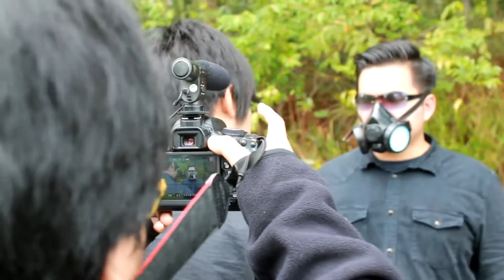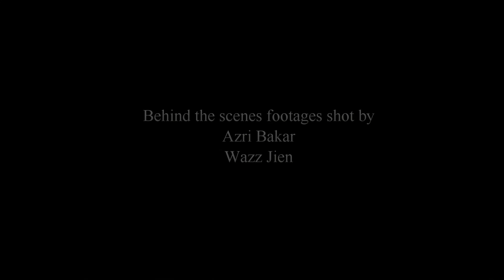Behind the Scenes & Gag Reel - GEARS Episode 2 - 4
Here is behind the scene and some of outtakes during the shooting of GEARS Episode 2 - 4  we did months ago. Enjoy!